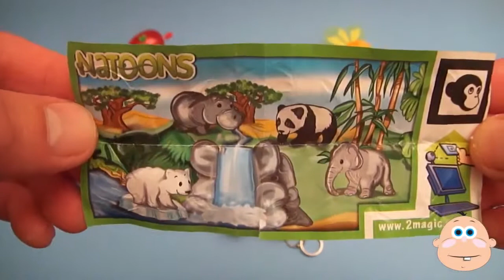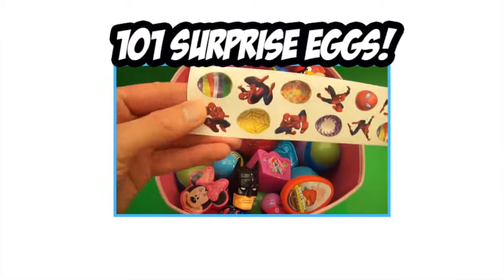Kinder Surprise Egg Learn A Word! Spelling Vehicles Lesson 10